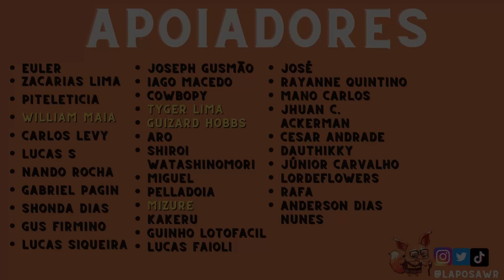NEM SEMPRE SEU ADC É SEU CARRY - (@WallyWR @tayggan ) THRESH Wild Rift Challenger Gameplay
Aqui no Laposa Ensina você vai aprender na prática dicas básicas e avançadas de League of Legends Wild Rift! Tire suas dúvidas nos comentários, que estou sempre respondendo!